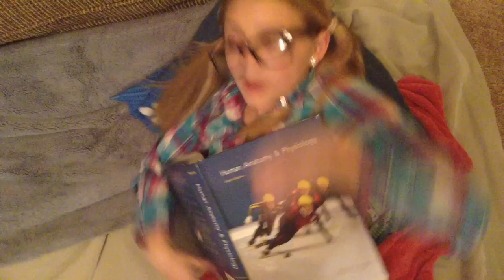Basic: Last Friday Night (T.G.I.F) Parody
Girl w Pigtails- Emma
Girl with scrunchie- Allison
Basic girl- Taylor

We wrote the lyrics to the parody
The song is originally by Katy Perry